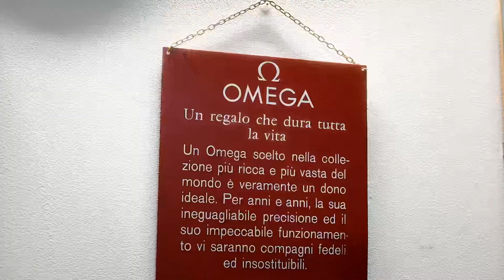Amico Orologiaio è qua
Testo e voce di Babaman
Base DJ Kian